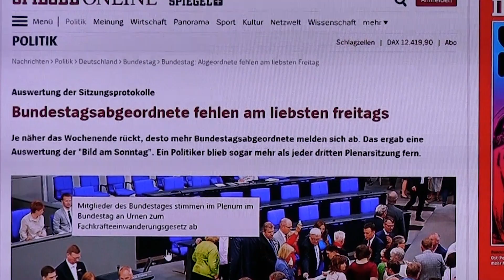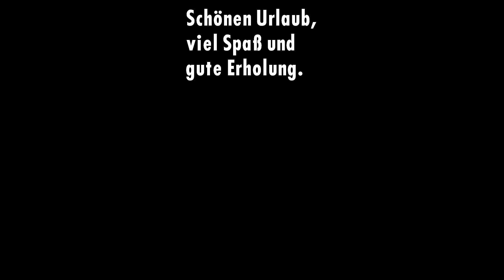Nie wieder Ballermann?!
Sommerzeit, Sommerinterviewzeit! Roger Beckamp im Gespräch mit dem Vorsitzenden des Tourismusausschusses des Bundestages, dem Mainzer Abgeordneten Sebastian Münzenmaier.

Wer könnte passgenau zur Ferienzeit besser erklären, warum es nicht nur für Patrioten gute Gründe gibt, im eigenen Heimatland Urlaub zu machen? Eben.